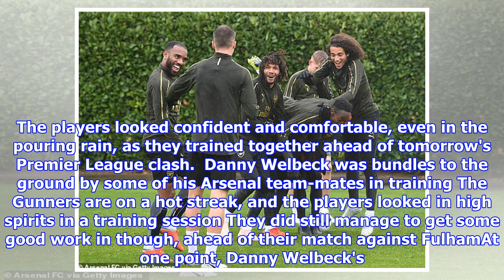Arsenal mess around in training session before Fulham game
Published: 11:44 EDT, 6 October 2018 | Updated: 12:19 EDT, 6 October 2018 Arsenal are certainly in high spirits as their run of excellent form in all competitions continues. They head to Fulham tomorrow in search of their ninth win in a row, as they look to keep pace with the rest of the big Premier League clubs. The players looked confident and comfortable, even in the pouring rain, as they trained together ahead of tomorrow's Premier League clash.  Danny Welbeck was bundles to the ground by some of his Arsenal team-mates in training The Gunners are on a hot streak, and the players looked in high spirits in a training session They did still manage to get some good work in though, ahead of their match against FulhamAt one point, Danny Welbeck's team-mates ganged up on him and wrestled him to the floor as the squad laughed and joked around in training. Manager Unai Emery looked less happy to be out in the rain, as he tried to whip his players into shape ahead of their match tomorrow. Da...